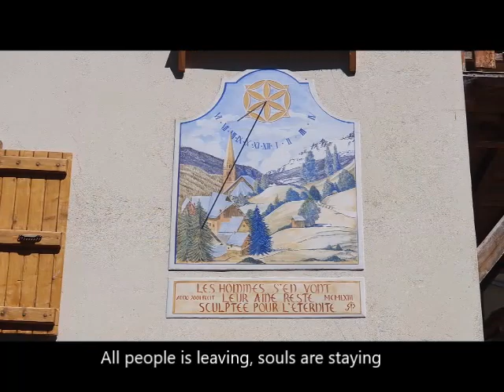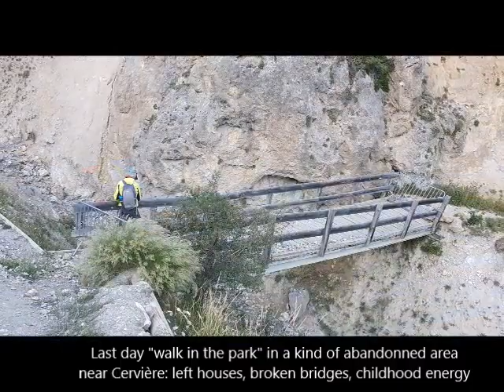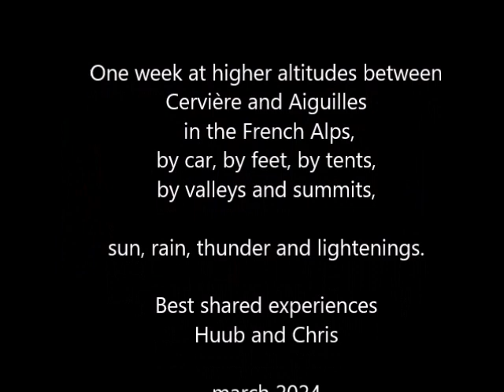2023 Touching the High Alps Huub and Chris 3 2024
What happened:
two 60+ guys carrying bagpacks, tents,
sleeping bags and kitchen for a hike in the High Alps;
from Les Fonds to Lac des Cordes
passing the Pic de Rochebrune
to cross the Col de Péas, long tough hours
stupid to forget to find  the best cheese
at the Fromagerie de Barbaraou,
but all good by the good meal and sleep in Aiguilles;
then the climb of Le Lombard
unforgettable nocturnal thunder and lightning
at the border of the tiny Lac Mézan;
gorgeous views at 2.900 mtr alt Pic du Lombard
to end with a long descent to reach Les Fonds
but not going home before visiting the
well grounded small mountain church
"Chapelle Sainte Marie-Madeleine" near Cervière